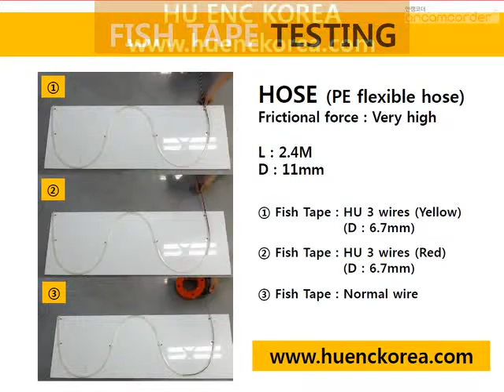Test Video of fish tape(wire puller or draw tape) (Comparison)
We are a powerful fish tape(wire puller or draw tape) manufacturer in Korea and we are looking for distributors of our fish tape(wire puller or draw tape).